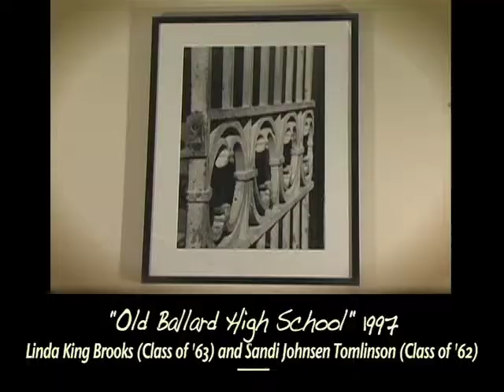LINDA KING BROOKS from "Ballard High School Art Collection"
One of the Pacific Northwest's most extraordinary collections of art doesn't live in a gallery -- it hangs on the walls of Seattle's Ballard High School.  Eleven-time Emmy Award-winning producer Michael Harris presents this vignette with contributing artist Linda King Brooks, on her "Old Ballard High School Photographs."